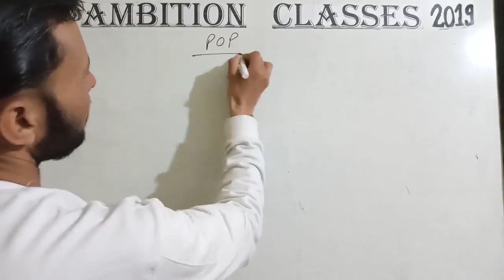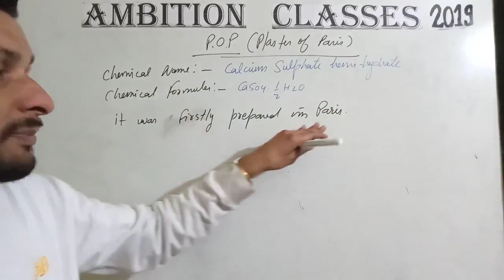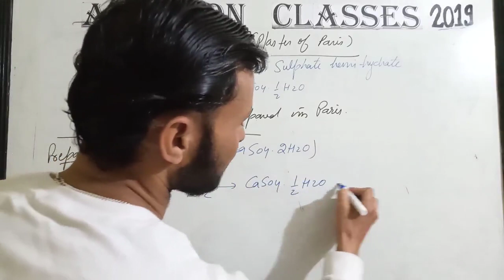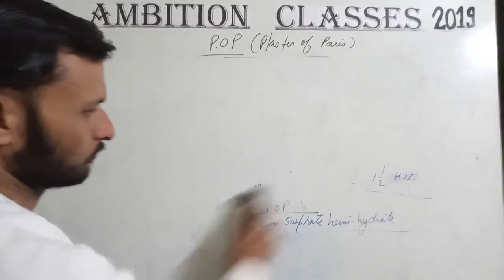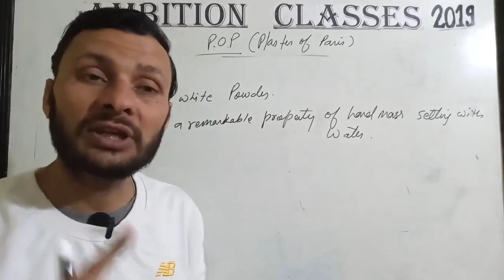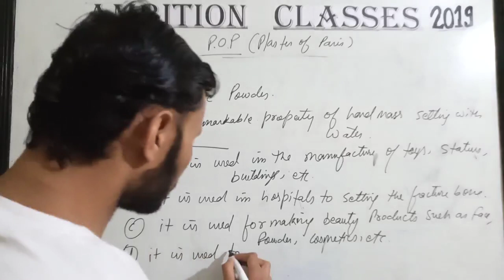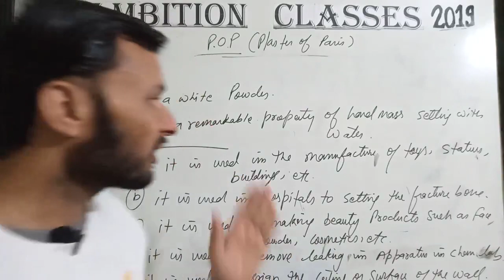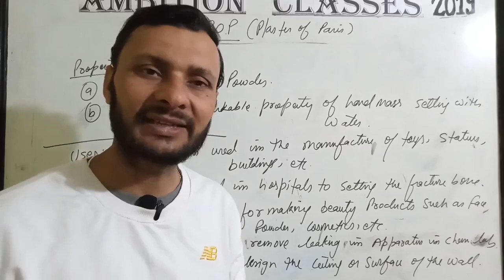Plaster of Paris Concept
To join WhatsApp group click below link :-